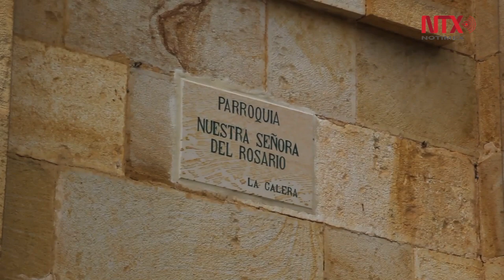La Calera: mirador romántico de Bogotá a tres mil metros de altura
El pequeño municipio de La Calera es un gran mirador romántico de la Sabana de Bogotá